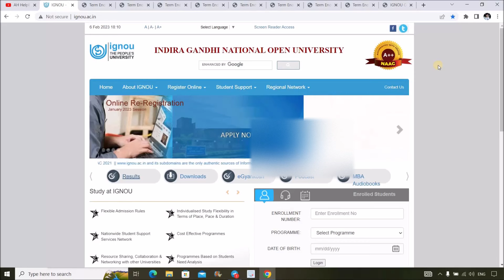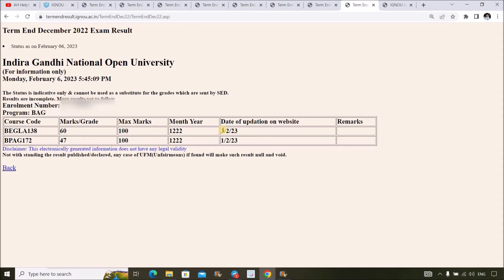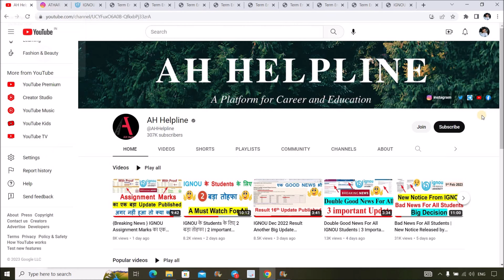{Breaking News } IGNOU Dec 2022 Result एक बड़ा Update Published | एक दिन में इतना Result हुआ Declare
IGNOU DEC 2022 Exam Result एक बड़ा Update Published...IGNOU has published DEC 2022 Result 17th Update on its official website today dated 6th Feb 2023. Check Your Result Now...All Links Given Below.

✅You Can Call me by CallMe4 App For Any Result Related Queries {To Know More...You can Watch this Video)